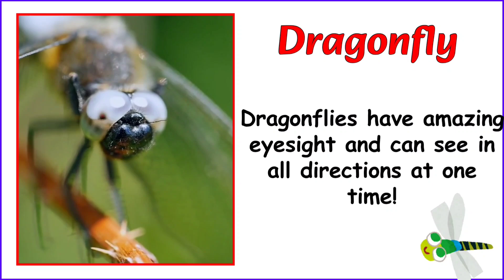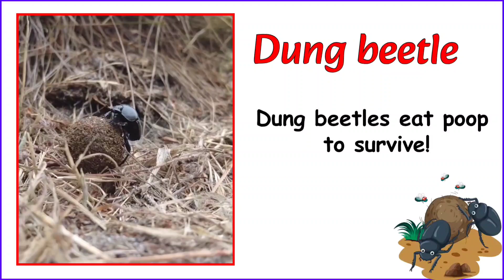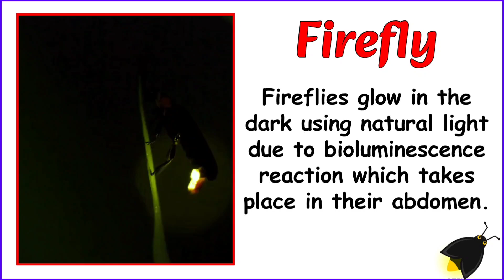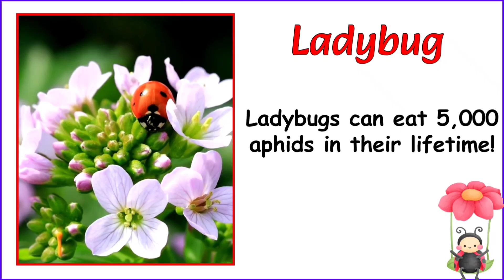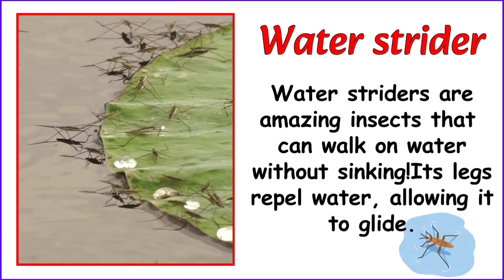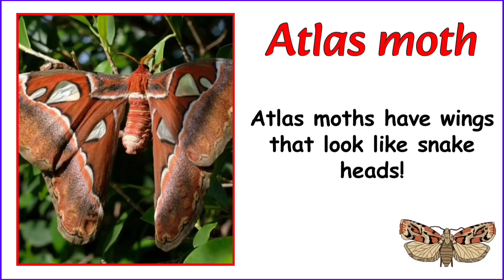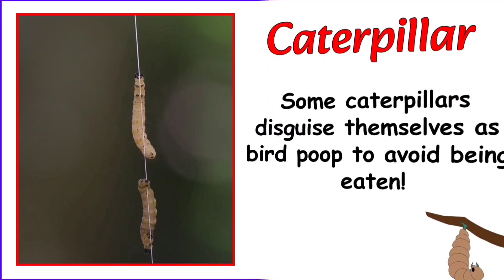Insects And Bugs | 50 Mind-blowing Facts About Insects -Discover The Secret World Of Insects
Content covered:

"Welcome to a fun learning adventure! In this video, we share 50 amazing insect facts for kids that will surprise you! Discover cool and weird facts about butterflies, ants, bees, beetles, dragonflies, and more! Learn how insects help our planet, their special abilities, and why they are so important. This video is perfect for kids, parents, and teachers looking for fun bug facts and science learning.

⭐ What You’ll Learn:
✔️ Fun and interesting insect facts
✔️ How bugs help nature
✔️ Strange and cool insect abilities
✔️ Science facts in a fun way